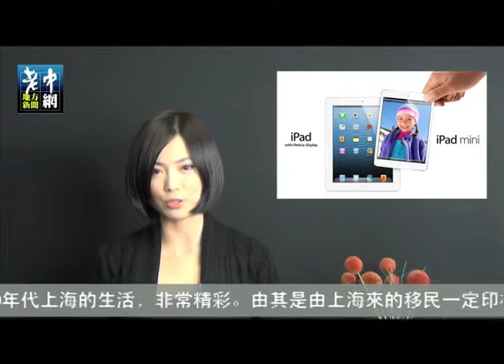老中講新聞第329期——尼爾森：蘋果iPad是最受歡迎聖誕節禮物